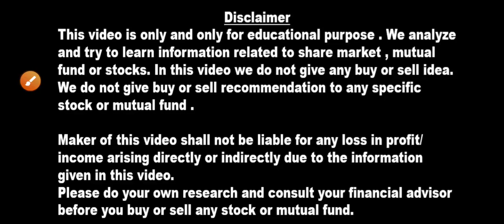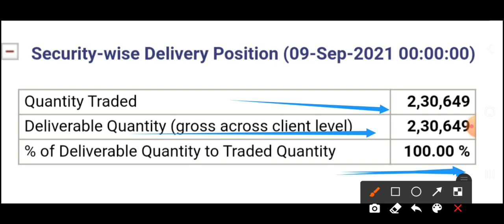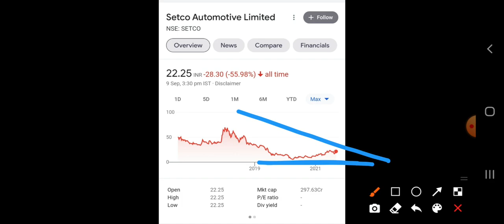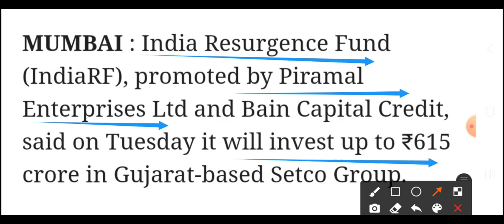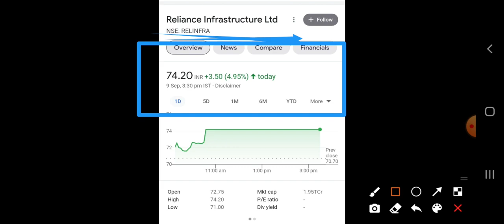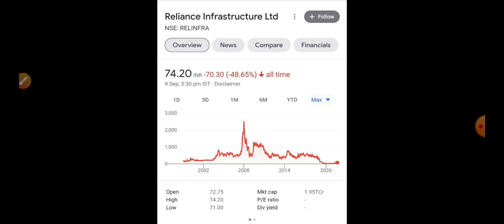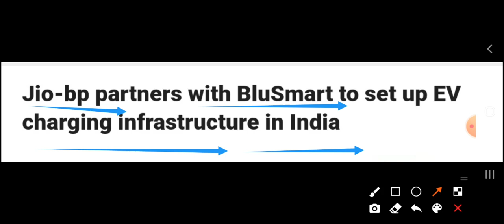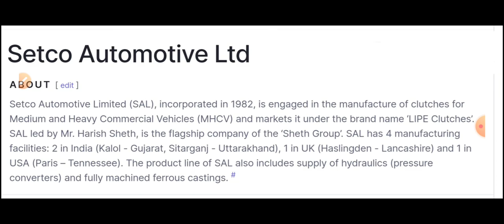आज 100% delivery खत्म ✔️ ₹22 के शेयर में कुछ तो बड़ा होने वाला है(Reliance Infra)(Electrical vehicle)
आपके 1 शेयर के बदले मिलेंगे 10 शेयर Company ने Record date declare की💥सरकार की ₹10,683 करोड़ scheme

90% गिरावट के बाद तगड़ा BREAKOUT ✔️सस्ते शेयर देख के FII की ENTRY पकड़ नहीं पाओगे (ELECTRICAL VEHICAL)

Bonus देने में SRF का Record तोड़ा आपके 100 शेयर 500 हो जाएंगे और कंपनी एक साल में दूसरी बार Bonus

IRCTC सरकारी शेयर TARGET आसमान के पार ✔️ IndiaMART InterMESH ऐसा शेयर नहीं मिलेगा 💥Reilance big news

इतना पैंसा छापोगे की संभाल नहीं पाओगे ✔️ 4 Best stocks for Future 🤗 ज़िन्दगी बदल जाएगी Target 50000%

✔️धमाकेदार IPO मात्र ₹58 से करोड़पति तक का सफर 💥 अमीरों के IPO आपसे छुपाए जाते है Ami Organics का बाप